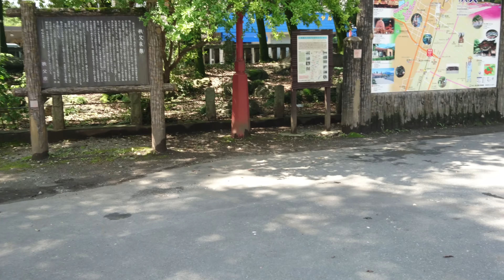「４Ｋ」埼玉県 秩父市 秩父神社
秩父神社前。

撮影：Xperia Z５